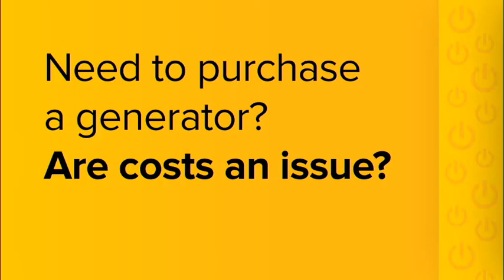Métier reports lower margins, higher revenue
JSE-listed Spehaku Holdings’ mixed concrete subsidiary Métier increased its revenue 13% to R874-million in the year to March 31, but subdued demand from the construction industry resulted in prices remaining flat year-on-year, resulting in Métier having to prioritise cost management and the production of high-value concretes to assist margins.